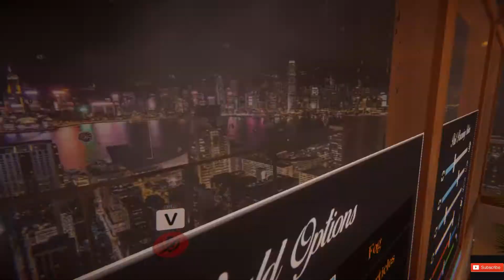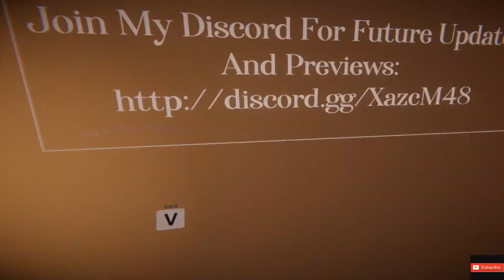Lance Goes In To The VrChat Part 110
Battlenet
​lancelot#1805

Playstation acount
lancelot_1989

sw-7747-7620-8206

Steam Account
ricecracker1989